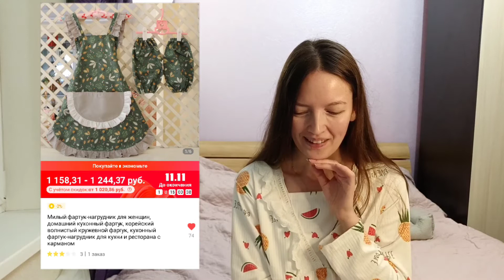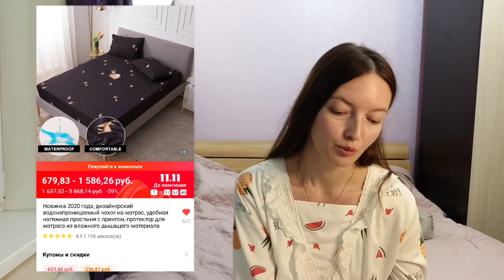№2♥️ Лучшие находки недели на АлиЭкспресс 🌿 СЁРФИМ ВМЕСТЕ ПО АЛИЭКСПРЕСС 🌿 НАДО БРАТЬ!!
Вафельница

Новогодние наклейки для ежедневника

Носки с животными

Носки с девушками

Светлое платье

Тёмное платье

Вязаный джемпер

Кармашки для столовых приборов к новому году

Маленькие косметички

Набор зубных щеток, 10 шт

Розовый фартук

Розовый фартук и рукава

Зелёный фартук и рукава

Поднос из ротанга

Палетки теней

Блеск для губ
l

Помощь каналу:
Яндекс кошелек
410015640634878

Всем привет!
Меня зовут Альфия.
Я живу в Набережных Челнах. Мне 32 года.

На моем канале вы сможете найти видео на разные темы (все они распределены на плейлисты):

Влоги о моей жизни - видео выходят практически ежедневно

Видео-рецепты - новое видео 1 раз в неделю по пятницам

Вышивка крестиком - новое видео 1 раз в неделю по понедельникам

МК по сборке композиций из искусственных цветов - новое видео по мере поступления материалов (день недели рубрики - вторник)

Обзоры на покупки с Алиэкспресс, Фикспрайс, Планета одежда и прочее - новое видео по мере покупок (день недели рубрики - четверг)

Путешествие в Китай - плейлист "Китай. Хайнань. 2019"

В общем, тут все чем я увлекаюсь😊
Я не профессионал и не истина в последней инстанции, я так же как и все могу ошибаться, поэтому давайте совершенствоваться вместе и делиться хорошим настроением😍💖💖💖